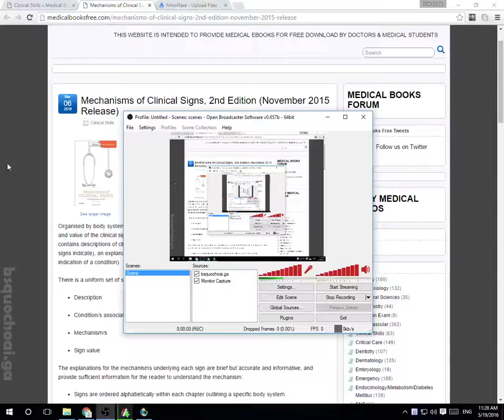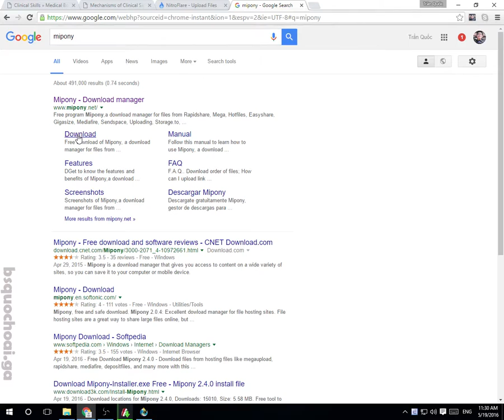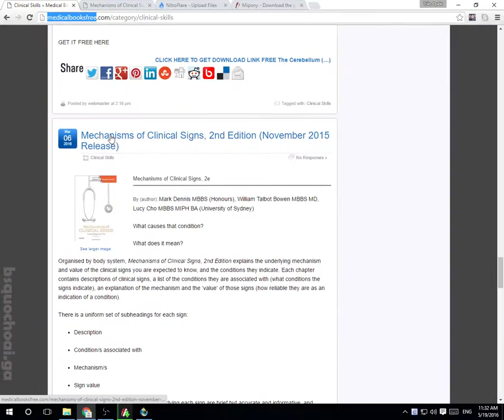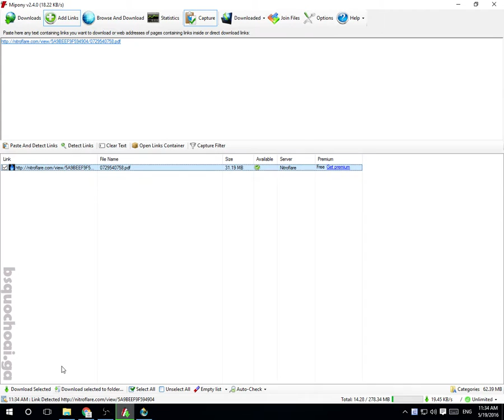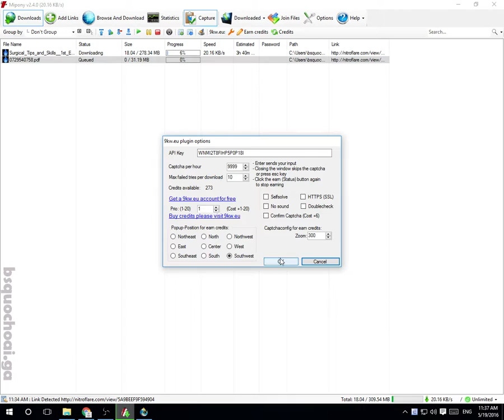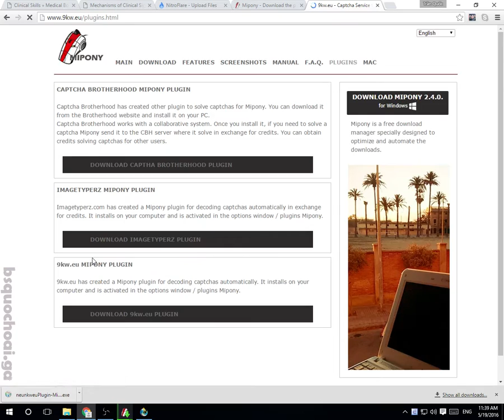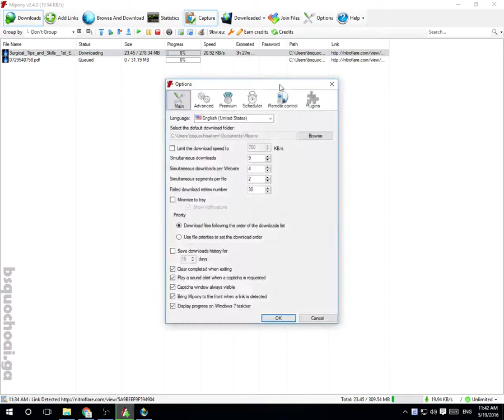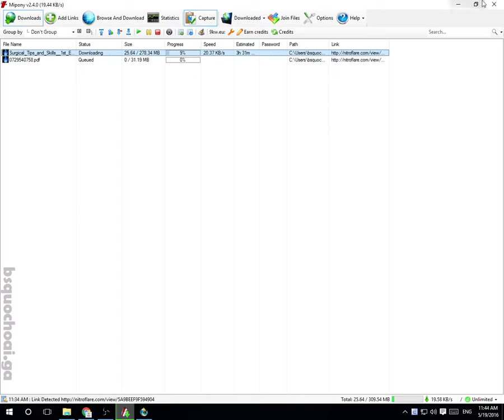[Mẹo và thủ thuật] 3. Cách tải Nitroflare.com dễ dàng không cần premium (không hack)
Nitroflare.com là một trong những trang khó tải về nhất hiện nay, đây là cách đơn giản và dễ dàng để các bạn tải về mà không cần phải tốn hàng giờ đi tìm leech hay tài khoản premium nào hết.

3. Đăng ký tài khoản 9kw.eu

Playlist [Mẹo và Thủ thuật] Các thủ thuật trên máy tính và kinh nghiệm của thầy

Số tài khoản Viettinbank: 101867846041 , tên chủ tài khoản TRẦN QUỐC HOÀI
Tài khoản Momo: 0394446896